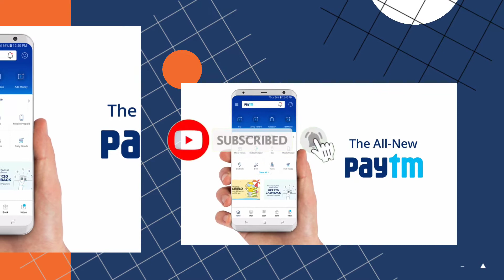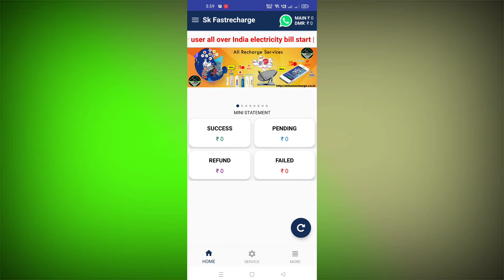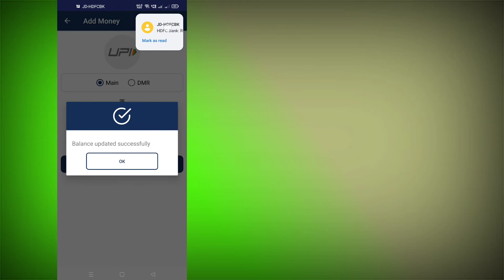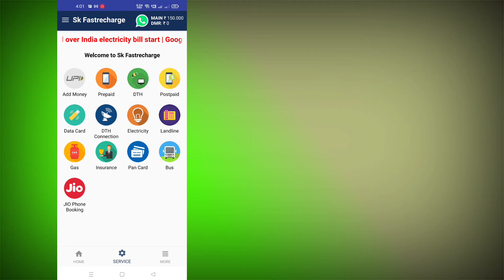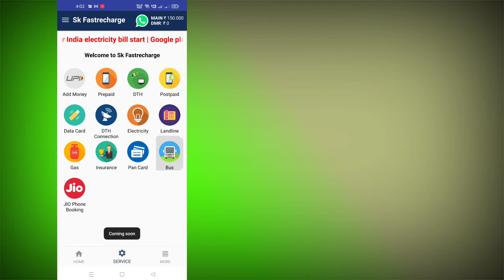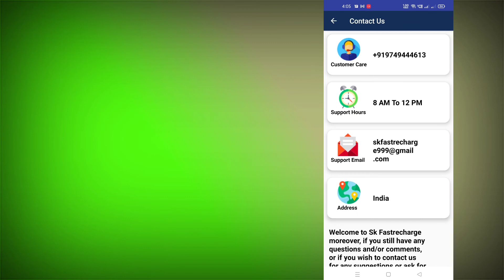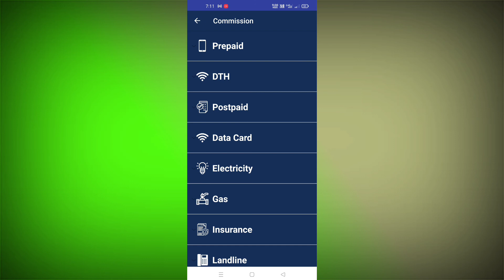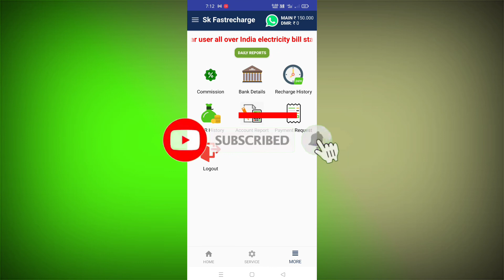How to recharge others mobile and earn commission, मोबाइल रिचार्ज करके कमिसण केसे कामाय, mobile rech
Hello friends well come to Technical Help youtube channel friends ajkay iss video may app Lugon ko yeh jankari milega ki kaysay app apnay mobile por others Lugon ka mobile recharge, electricity bill payment, insurance,DTH, postpaid,Data card insob ka recharge korkay paysa earn kora

DTH recharge,bill payment, insurance bill payment,jio phone booking